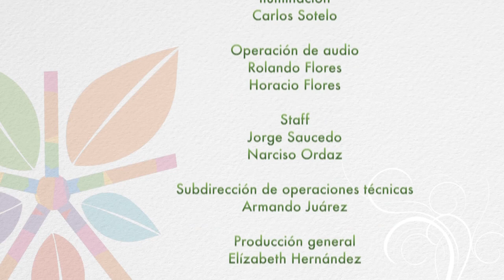Alternativas Verdes #14 / Moda Sustentable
: En este capítulo se borda la temática de la conjunción del quehacer artesanal de las manos de mujeres de la comunidad de Hueyapan, que durante años laboran para crear un tejido de lana que será materia prima de diseñadoras morelenses para creaciones de Moda Sustentable.